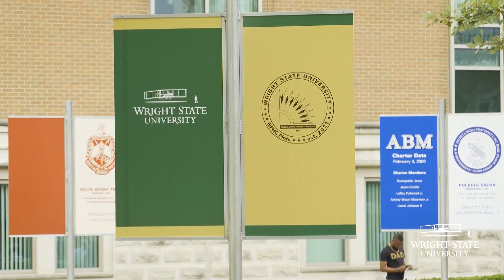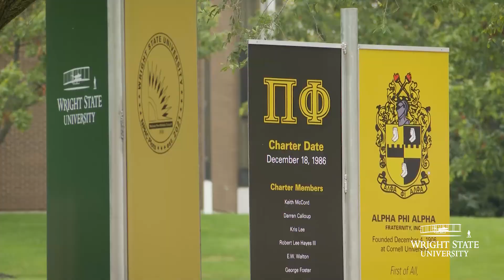Wright State celebrates Black fraternities and sororities with campus plots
Wright State University cut the ribbon on the new National Pan-Hellenic Council Memorial Plots which is dedicated to students and alumni members of all nine historically Black Greek Letter Organizations, often referred to as the Divine 9.

Wright State dedicated the plaza, which is located in the heart of campus, adjacent to the “Turning Points” sculpture (“BART”) on Oct. 2, with hundreds of students, faculty, staff and alumni in attendance.

“It’s very special because our students and our alumni designed it,” said Wright State President Sue Edwards, Ph.D.

Wright State is believed to be one of the first predominately white public universities in Ohio to create such plots.

“This is very emotional,” said Johnny Holloway, a senior majoring in public health and chapter president of Alpha Phi Alpha Fraternity, Pi Phi Chapter. “It means a lot and it’s very important for our history at Wright State.”

Adrian Williams, former president of the Student Government Association who graduated in May, said that in the early 1900s many African Americans were denied a full college experience, including unable to get internships or join student organizations and clubs.

“So these organizations were founded to promote academic excellence, social excellence, social justice initiatives,” he said.

“The purpose of the plots is to honor the history of each organization and NPHC as a whole and provide a gathering spot for both current members and alumni,” said Williams.

The plots were designed to underscore Wright State’s commitment to inclusion and present an educational and cultural opportunity for students, faculty and staff.

All nine NPHC fraternities and sororities have a strong history at Wright State.

Donations to support National Pan-Hellenic Council Memorial Plots at Wright State can be made online.